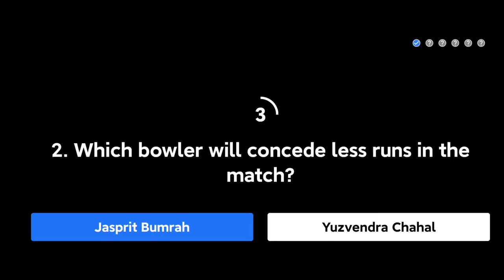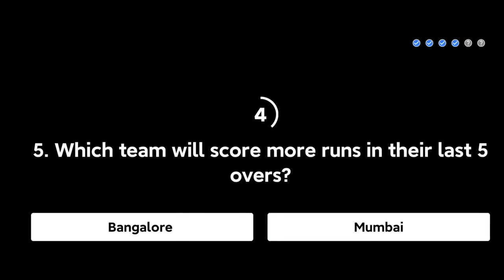Flipkart# Power Play with champions/27 SEPTEMBER2020/ EP-10.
Hi friends Flipkart# Power Play with champions/27 SEPTEMBER2020/ EP-10.